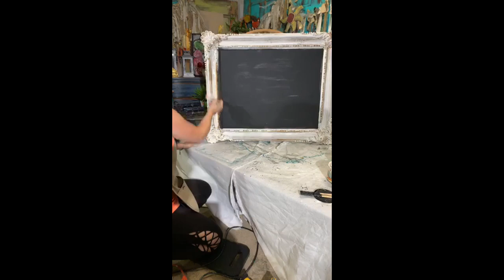Junk Picture Frame Flip..Over Waffles | Make A Gorgeous Chalkboard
Let's make a stunning chalkboard out of a piece I found while junkin'!

Here's a beautiful idea for those old junk picture frames you see at the thrift store!

Let's chat over waffles and play with what we picked!

Connect with Sonia Miller of Junk Monkey Paint Company and get your Junk Monkey Paint supplies

Follow Sonia on Insta, Pinterest and Facebook (under Junk Monkey Paint Company).

**Be sure to follow Sonia's new second channel if you want help growing your own creative business! We meet every day there live at 8 AM EST, or watch on replay

See ya tomorrow on the vlog! xo